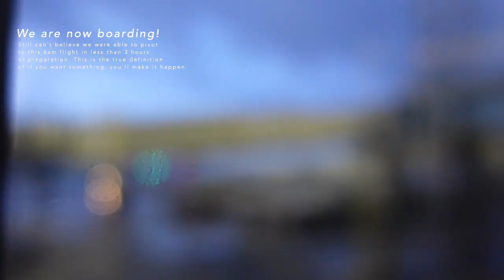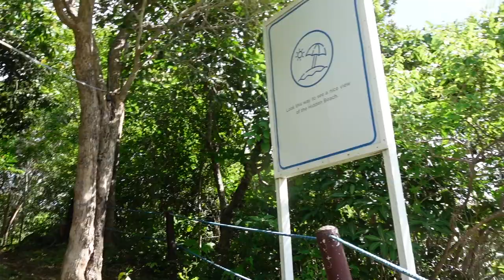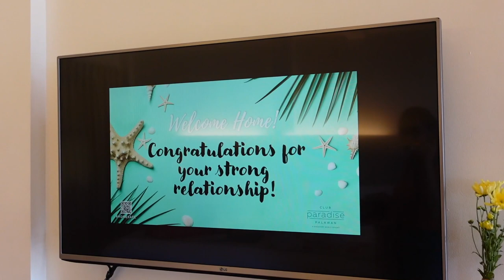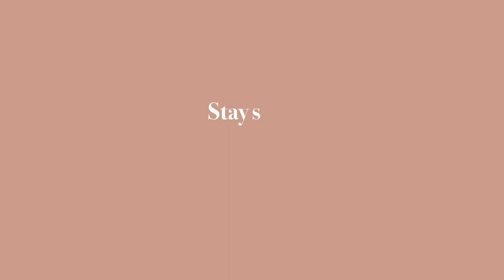Going Home | club paradise coron with my boyfriend, almost missed our flight + candlelight dinner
//video equipment
camera - Sony ZV-1
tripod - YunTeng Mini Tripod

//info
Hello it's Zo! I am a 24-year old Filipina living in New York City. I love coffee and croissants. Let's be friends :)

Thanks,
Zoe